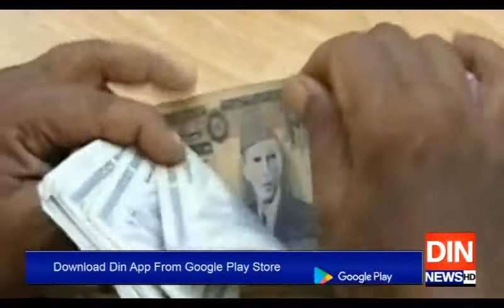موڈیز کا سٹیٹ بینک کے حالیہ اقدامات پر اظہار اطمینان